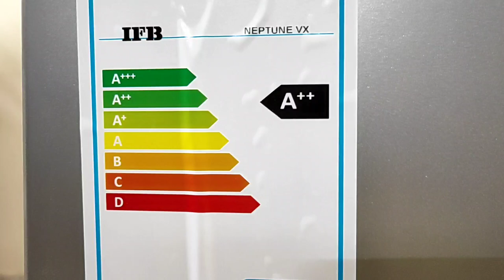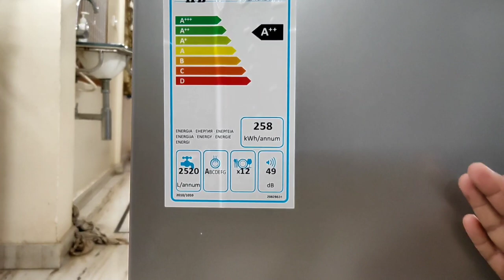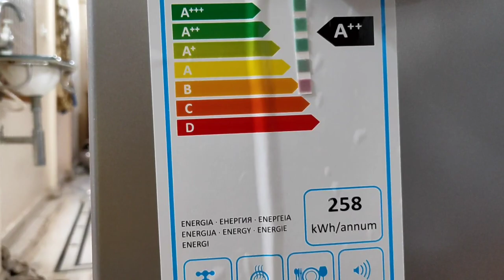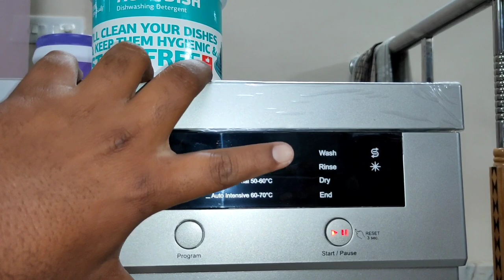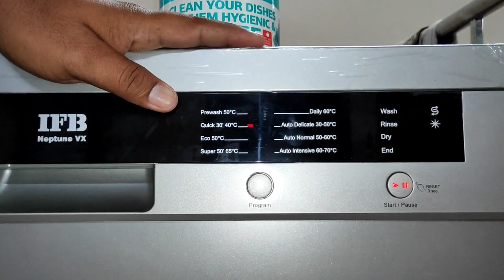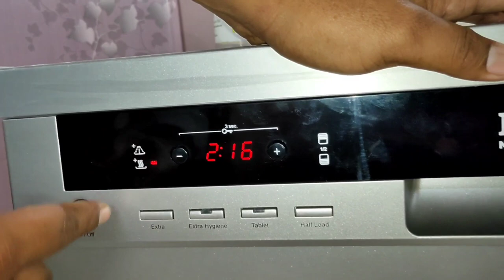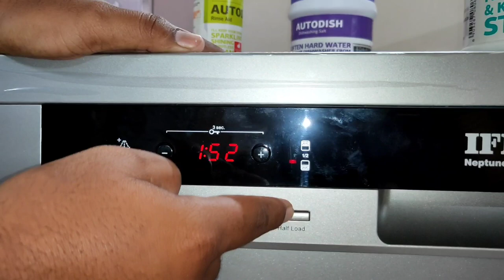IFB NEPTUNE VX l Automatic Dish Washing Machine l Dishwasher l Demo l Telugu l Dryer Installation l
@MITHINTISUBRAMANYAM579 viewers in this video you can find about the demonstration of "IFB NEPTUNE VX" automatic dish washing machine (dish washer) in telugu language. Watch the video for full details.

ఈ వీడియోలో మీకు ఒక  అంట్లు సుభ్రం చేసే యంత్రం గురించి చూపించాను. వివరాలు కోసం పూర్తి వీడియోని చూడండి. ఆ యంత్రం పేరు "IFB NEPTUNE VX"

If you find this video helpful then please share your feedback in the comment section below.